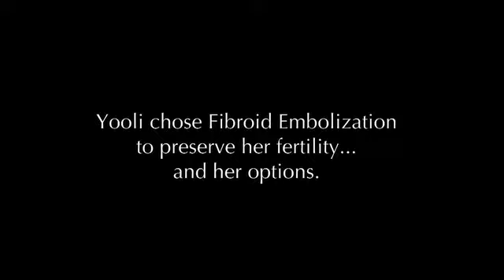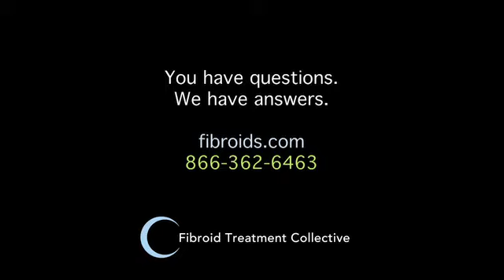Choosing Fibroid Embolization Was a No Brainer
- Yooli first found out she had fibroids when she started dating her husband. They talked about marriage and children, but after learning that fibroids may affect her fertility, she panicked.

She weighed her options between myomectomy and embolization.

After researching and consulting with friends, she learned that after a myomectomy came "6 weeks of hell" with a 6-8 week recovery time and a great amount of pain. There was also a 50% chance of the fibroids growing back.

Compared to myomectomy, embolization gave Yooli relief knowing it was unlikely that her fibroids would come back and her fertility would be preserved. Embolization was a "no brainer" for Yooli.

One month after having the embolization, her bloating went down and her monthly periods went back to normal.  In 2010, she gave birth to her first son vaginally and her fibroids weren't a problem. She is also currently pregnant with her second child.

Her advice to women with fibroids: "Do your research. Get opinions and talk to people. See what other options are out there. With new conventions, the old conventions sometimes just don't work anymore."